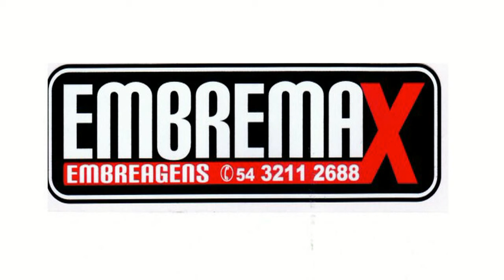Passat DT Rua - Andre Novelo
Arrancada RS
2º Desafio Hot Racing 2016